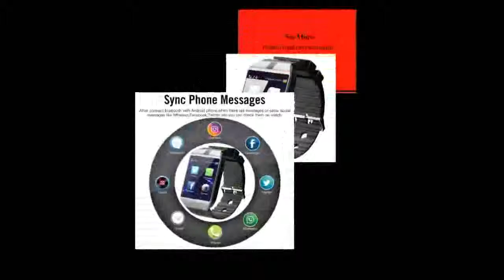Cawono Bluetooth Smart Watch DZ09 Relojes Smartwatch Relogios TF SIM Camera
Today i will show You-  Cawono Bluetooth Smart Watch DZ09 Relojes Smartwatch Relogios TF SIM Camera

Description:
Bluetooth Smart Watch DZ09 Relojes Smartwatch Relogios TF SIM Camera for IOS iPhone Samsung Huawei Xiaomi Android Phone.
Cawono Bluetooth Smart Watch DZ09 Relojes Smartwatch Relogios TF SIM Camera iPhone Samsung Huawei Xiaomi Android Phone.
Smart Watch DZ09 Relojes Smartwatch Relogios TF SIM Camera for IOS iPhone Samsung Huawei Xiaomi Android Phone.